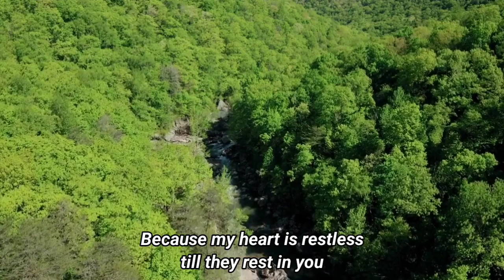You Move Us To Delight | Hymn of St. Augustine | Reuben Mary